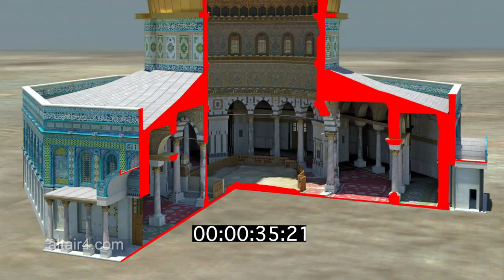The Dome of the Rock -Jerusalem